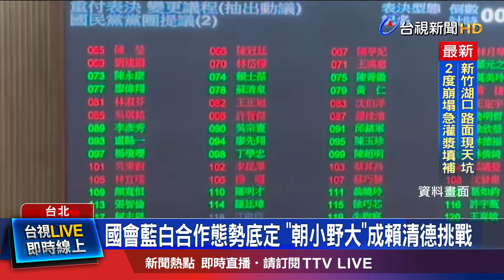國會藍白合作態勢底定 「朝小野大」成賴清德挑戰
立法院昨天在藍白人數優勢下，表決通過電業法逕付二讀，未來電價調整需送交立法院同意，引發立法權，凌駕行政權的質疑，另外民進黨提出「管制立委訪中」的案子，更被藍白聯手封殺，朝小野大的局面，也成為準總統賴清德上任後的一大挑戰。